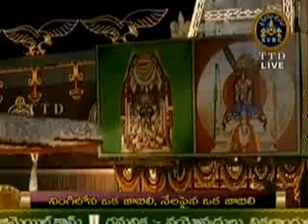17 Feb 2013;Part( 4 );Rathasapthami Sarvabhupala vahanam & Chandraprabhai;Tirumala